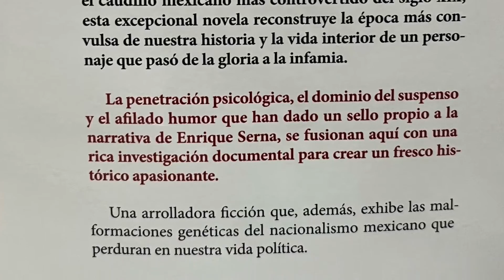42. El seductor de la patria de Enrique Serna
En este video recomiendo la lectura de la novela histórica "El seductor de la patria", escrita por el apoteósico Enrique Serna, en donde la reencarnación del dictador Santa Anna, tanto en obra como en pensamiento, se lleva a cabo, de manera magistral, en la pluma de Serna. El resultado es una brillante biografía novelada sobre la vida del dictador mexicano.